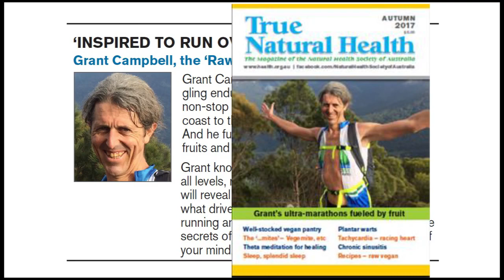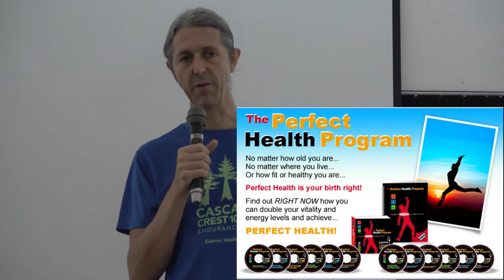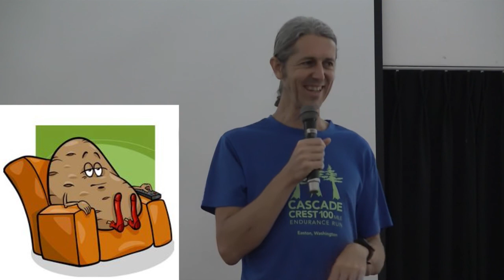'Power of Plant-Based Eating' Seminar - Inspired To Run (Vegan) (Natural Health Society) March 2017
with
- Free Motivational Newsletter
- Professional Coaching
- Thailand Fruit & Adventure Retreat (every May)
- Thai Fruit Camp for Runners, Chiang Mai (December)
- Bao Sheng Durian Festival, Penang, Malaysia (every June)